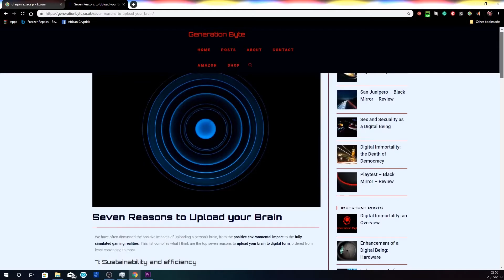7 reasons to upload your mind to the cloud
A clip from the full conversation with Loui Jay Coleman. Digital Immortality.
View the full conversation here;